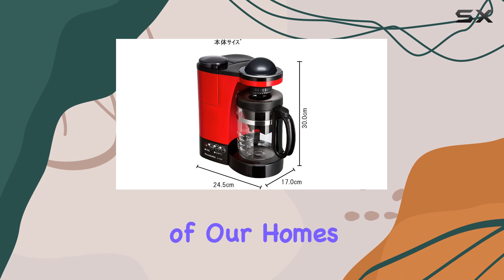Panasonic NC-R400-R: Transforming Mornings with the Best Water Purification Coffee Maker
0:00 Intro
0:06 Review

Things that we mentioned in this video:
Panasonic With mill Water : B01K1QPRS2